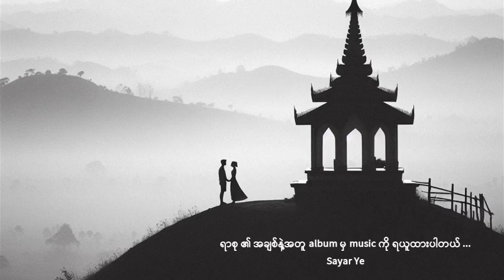ကိုယ်တိုင်ကိုယ်ကျ (အချစ်နဲ့အတူ) (Cover Song)